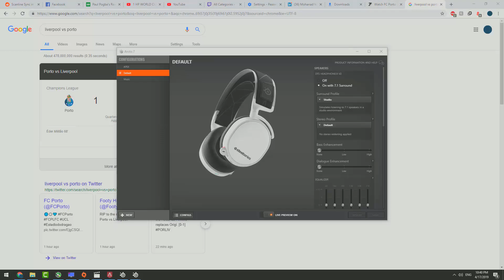APEX LEGENDS 14KILLS WIN! WINGMAN BEFORE NERF!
Wingman + Peacekeeper = Best combo?